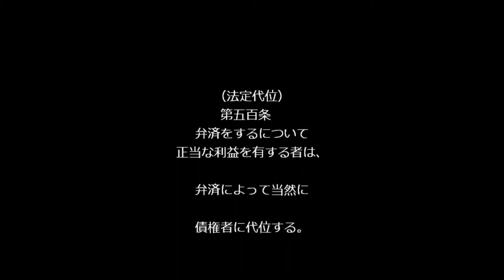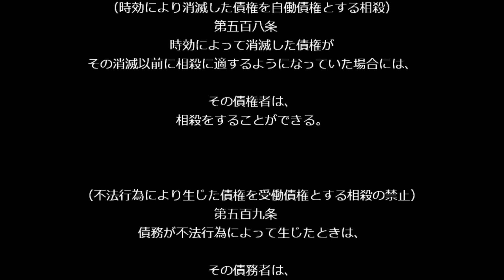【民法第５００条～第５０９条（債権›総則›債権の消滅）】アナウンサーのわかりやすい法律朗読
民法第５００条～第５０９条（法定代位、弁済による代位の効果、一部弁済による代位、債権者による債権証書の交付等、債権者による担保の喪失等、第二款　相殺～相殺の要件等・方法・効力、履行地の異なる債務の相殺、時効により消滅した債権を自働債権とする相殺、不法行為により生じた債権を受働債権とする相殺の禁止）のナレーションです。

各種学習にお役立てください。